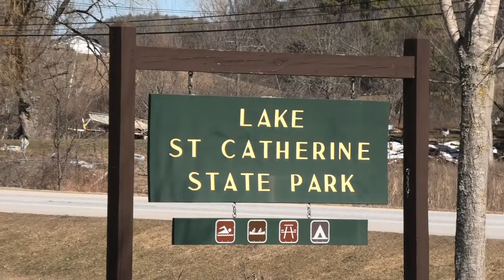Amateur Radio Parks On The Air (POTA) at Lake St Catherine State Park VT N2MC Portable Ham Radio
On a beautiful day in March a group of Amateur Radio Operators Activate St Catherine State Park in Vermont for Parks On The Air (POTA). Some of the equipment used was an Icom IC-706 mark II G, Bioenno Battery with a SOTA beams linked Dipole, A Xiegu G90 with a Buddy Pole, and a Icom 7000 with a SOTA beams off center fed dipole.